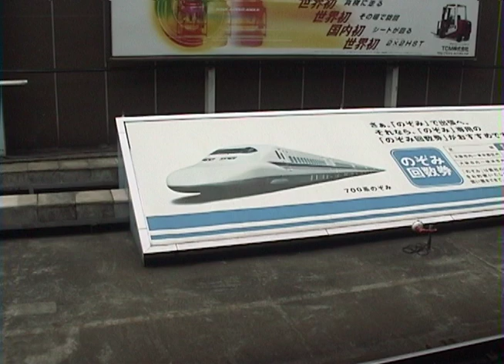Steely Dan Japan Y2K Engineer Roger Nichols' Home Videos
Here is raw home video from Engineer Roger Nichols' archives. My dad always had a camera! This looks like Y2K footage.

Video contents;
I am uploading raw home video so you can see what we are working with in regards to a documentary about my Dad. There is way more about him than Steely Dan, but I know y'all want to see this stuff. I love it!!! And who knows how to edit this so enjoy how Roger lived.

00:00 Roger filming the bullet train. He loved to film scenery. Welcome to your moment of Zen
21:11 FINALLY we get off the train and into the show - look at the crowd! JAPAN ROCKS
25:47 The band and Donald Fagen goofing around on the train tracks

We were holding the home videos to use in the documentary that needs to be done about my dad, so we could get y'all excited about never before seen footage. but we can put this stuff in there and share it with you now. Still hoping to find a director and/or an executive producer and/or a studio to fund the completion of it. Roger needs a doc!!

Loving these gems, hope y'all do too!!